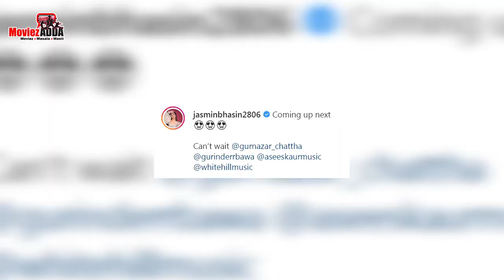Jasmin Bhasin ने शेयर की अपने Next Music Video की पहली झलक